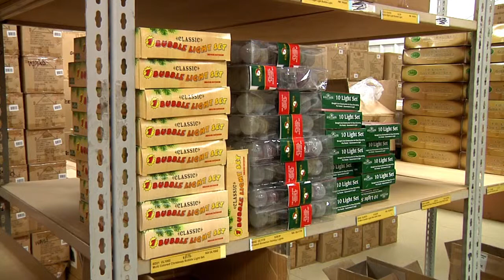Christmas Decorations & Gifts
The December 2013 Business Spotlight interviews Neal Willmeth, manager of Christmas Decorations & Gifts in Norton, KS.